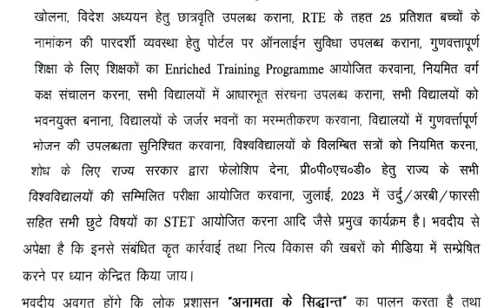stet क्या नए एसटीईटी से खेल बदलने वाला है? 7th Phase STET, BPSC Teacher Vacancy News Today 2023